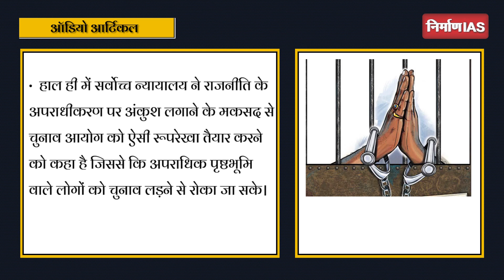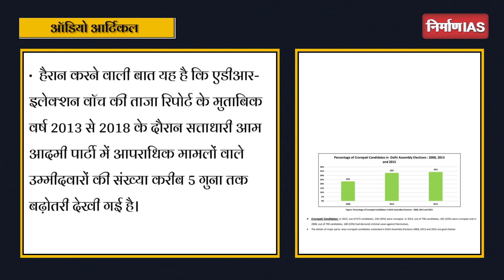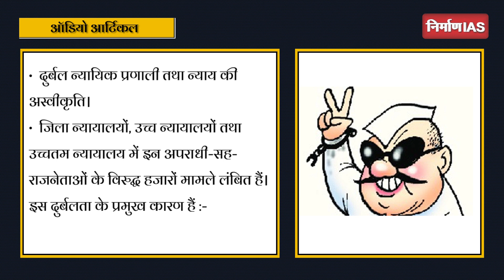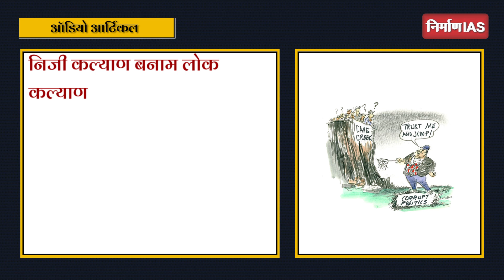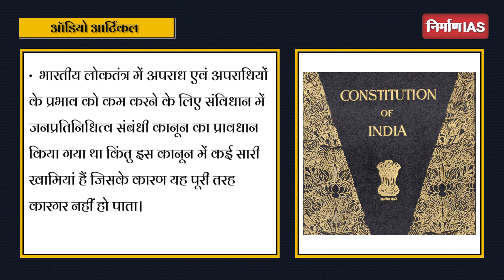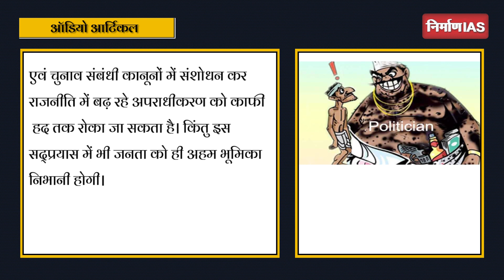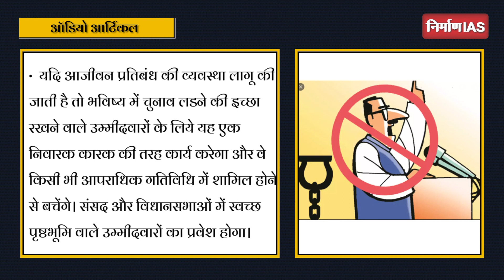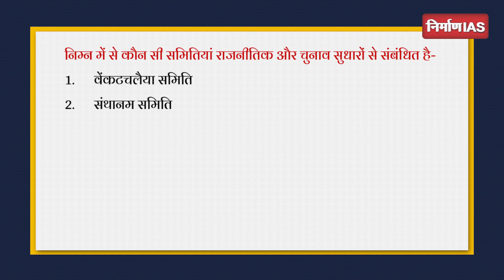राजनीति का अपराधिकरण | Audio Article | IAS/PCS | Political corruption | Nirman IAS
Political corruption is the use of power by government officials for illegitimate private gain.